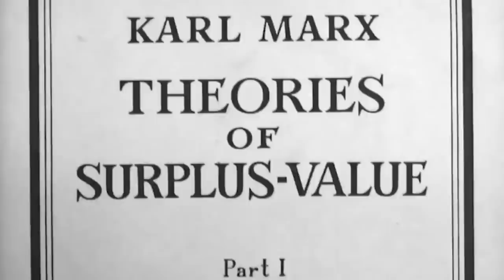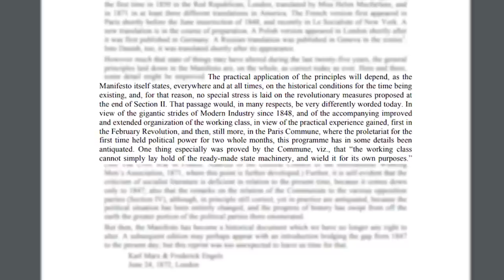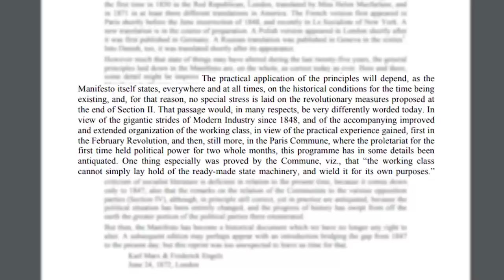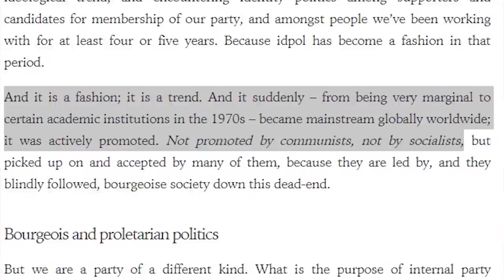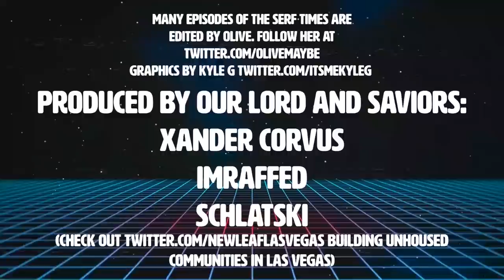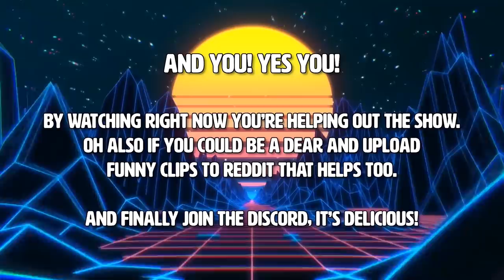Breadtube has been destroyed. The war is over. (feat: Thought Slime)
We never stood a chance.